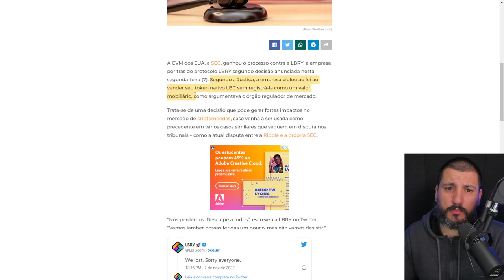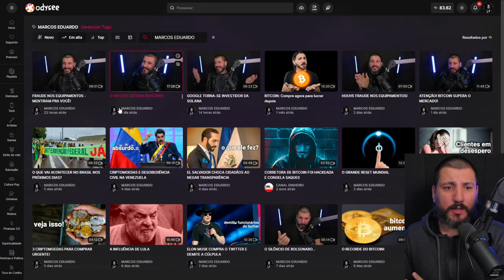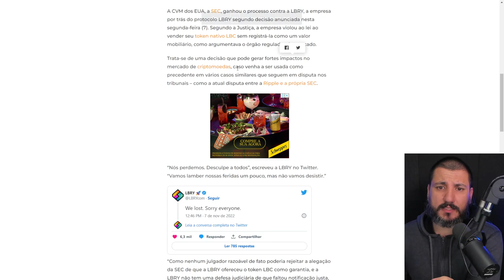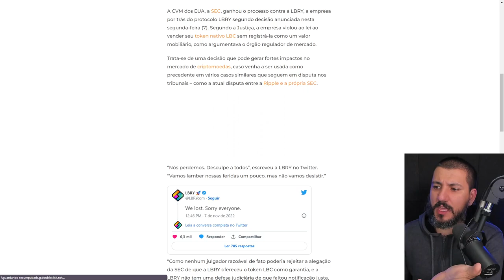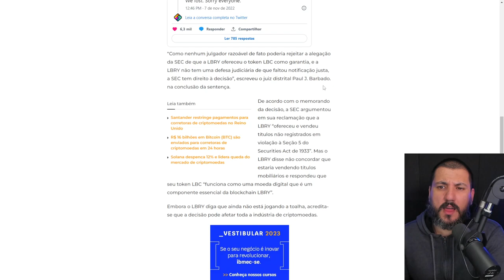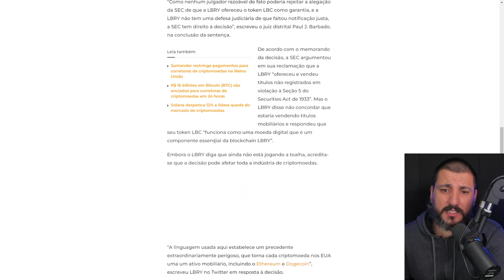ÓRGÃO REGULADOR DERRUBA CRIPTOMOEDA!